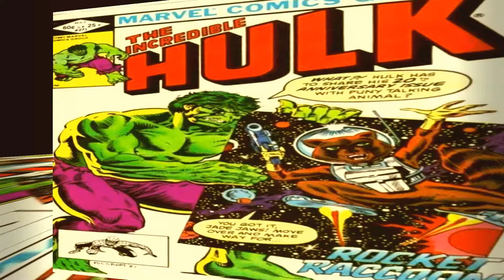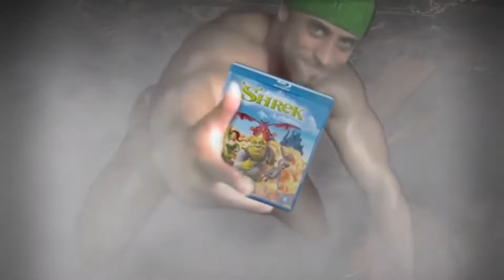RICARDO MILOS VS UGANDA NUCKLES - LegendsNeverDie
Like por esse vídeo épico e emocionante.

Criador da animação - QuarkDoge